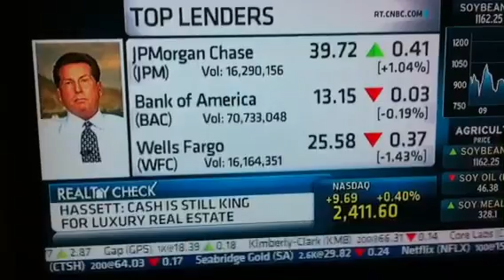Luxury home market Reality Check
Luxury home market Reality Check in CNBC